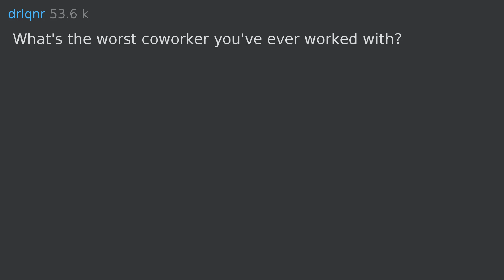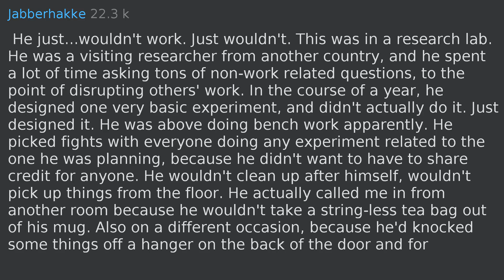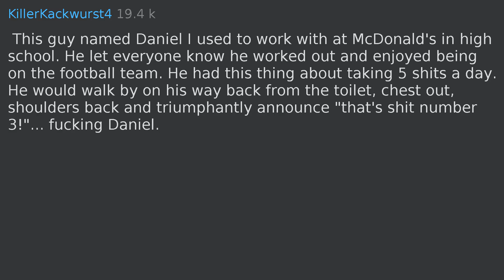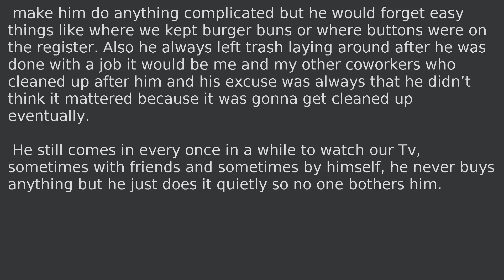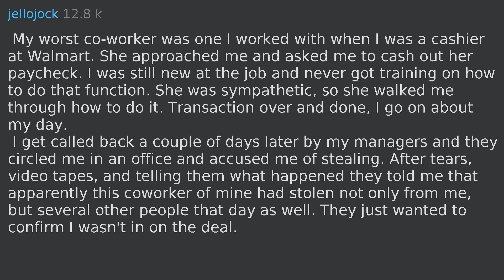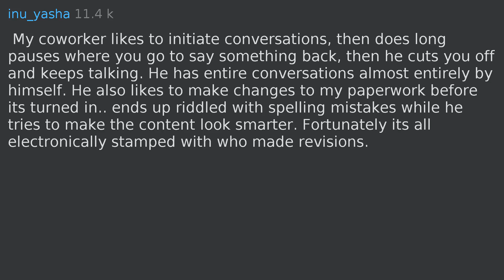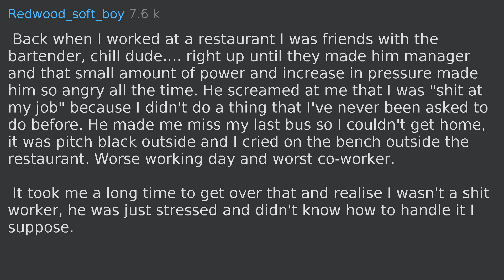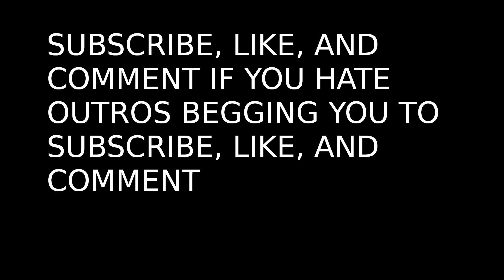What's the worst coworker you've ever worked with? | Top of r/AskReddit 2020-05-20